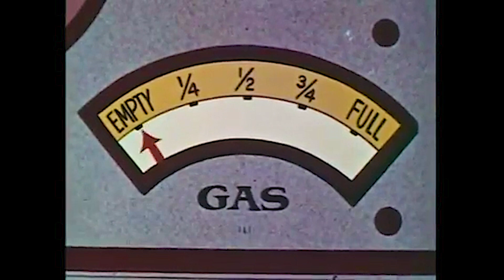Clutch Cargo ~ The Kangaroo Express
The adventures of a pilot who takes on dangerous assignments with his young ward Spinner and his pet dachshund Paddlefoot.

Episode : The Kangaroo Express